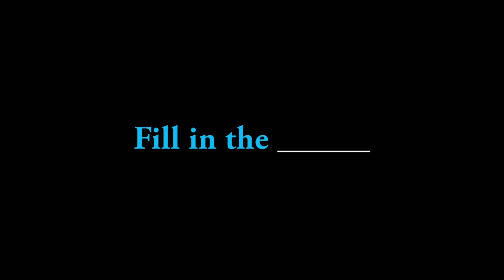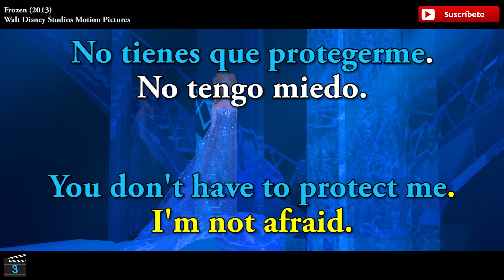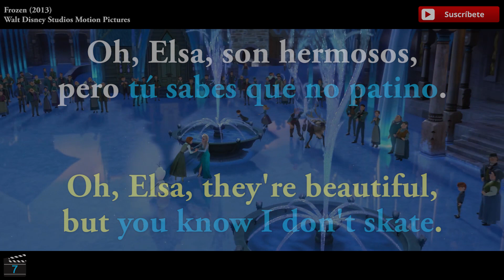Listening en Inglés con Frozen | Presente Simple en Inglés en Frozen | Aprender Inglés con Frozen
Muchas gracias a todos los que se han suscrito a nuestro Nuevo Canal de Inglés con Videojuegos
Muchas gracias por la ayuda, que estén bien.